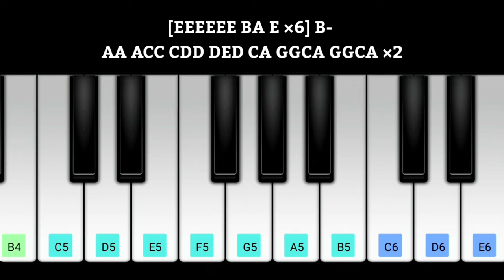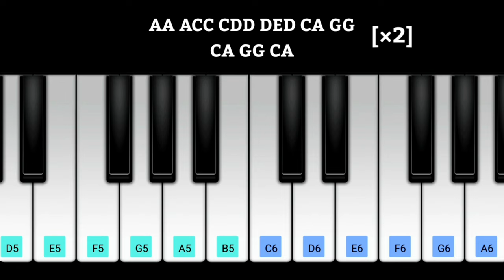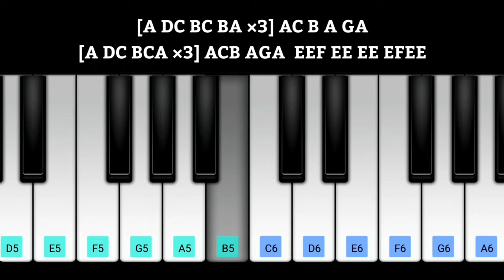VARISU Ranjithame Piano Notes | Thalapathy Vijay | Rashmika Mandanna | Thaman | Vamshi Paidipally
Original Audio Composer - S.S.Thaman

ranjithame keyboard,ranjithame keyboard music,ranjithame keyboard tutorial,ranjithame keyboard song,ranjithame keyboard cover,ranjithame keyboard notes,ranjithame full song keyboard notes,ranjithame mein keyboard,

ranjithame song,ranjithame varisu song,ranjithame,ranjithame song telugu ranjithame song tamil,ranjithame song remix,